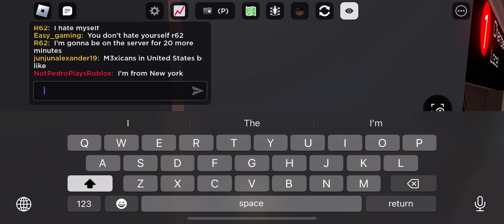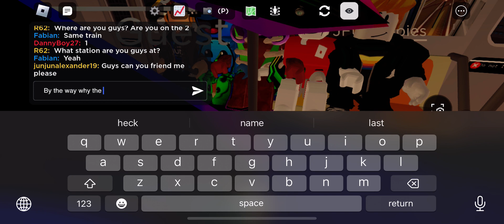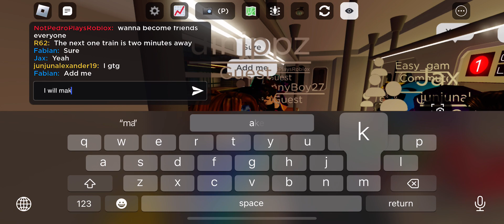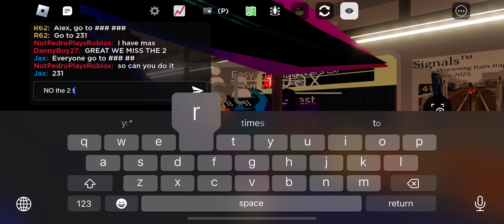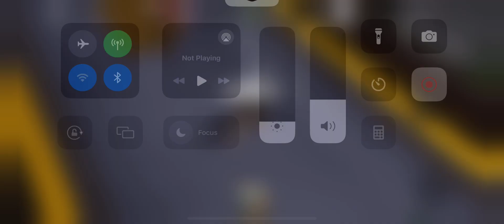Me and @danielhuerta7023 and my friends we was playing the 1 2 3 line